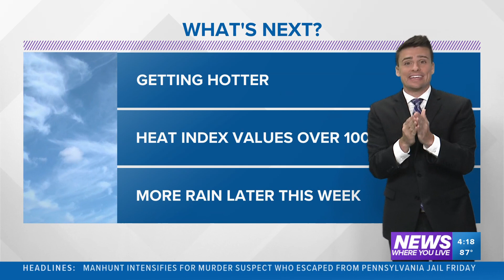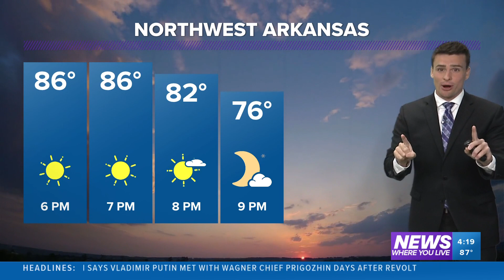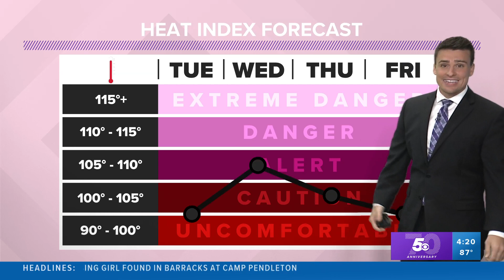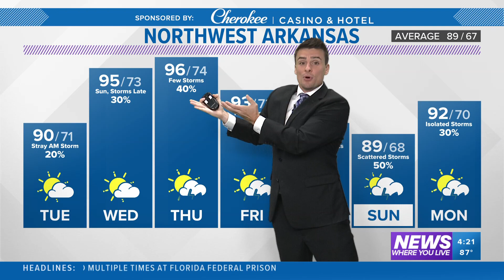Isolated morning storms Tuesday, then a heat wave moves in this week | Forecast July 10, 2023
Leftover storms in Oklahoma will mostly fizzle as they reach the state line with Arkansas on Tuesday morning. Afterwards expect 90s and 100s to return to the south.

-5NEWS Weather